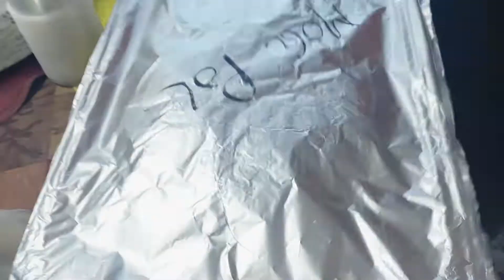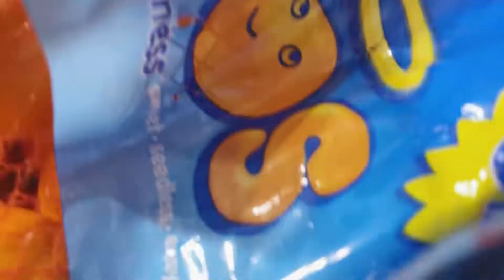আমাদের বাসাই ইফতারির আয়োজন||ramadan vlog||hasiba Khushbu’s vlog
Hi Everyone,
Assalamualaikum
Myself  Hasiba Khushbu, a home maker originally from Bangladesh. I live in Maryland , USA.  Vlogging is my passion.
I will share my daily lifestyles, travels and other experiences. Please click the links below  to watch the videos.

Video edit-inshot
Song-Music: Pixels